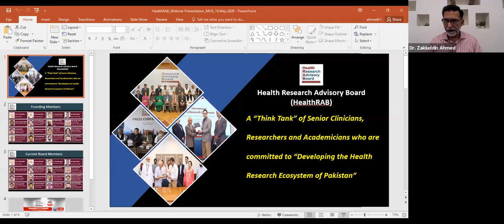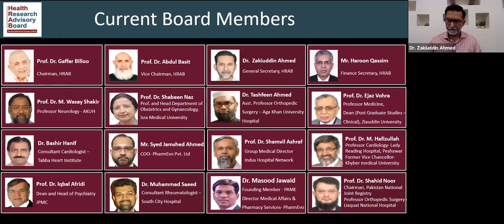Responding to a Pandemic Prevent Diagnose Treat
The 2019–20 Coronavirus outbreak has been declared as a Public Health Emergency of International Concern (PHEIC) by WHO and is considered as the biggest public health challenge the world has ever seen.
With the Coronavirus pandemic setting the backdrop, Health Research Advisory Board (HRAB), in collaboration with Pakistan Islamic Medical Association (PIMA), organized a webinar where Dr. Saeed Akhter- Chairman Urology and Transplant Surgery at PAF Hospital Islamabad & Founder, PKLI Lahore, Dr. Sohail Akhtar- Professor of Pulmonology, Indus Hospital, Dr. Teepu Siddique- Les Turner ALS Foundation/Herbert C. Wenske Foundation Professor at Northwestern University Feinberg School of Medicine, Chicago, Dr. Faisal Mehmood- Associate Professor, Infectious Diseases, Department of Medicine, AKUH shared their expert opinion & insights on “Responding to a Pandemic: Prevent. Diagnose. Treat”. The session was moderated by Dr. Zakiuddin Ahmed -General Secretary, HealthRAB.